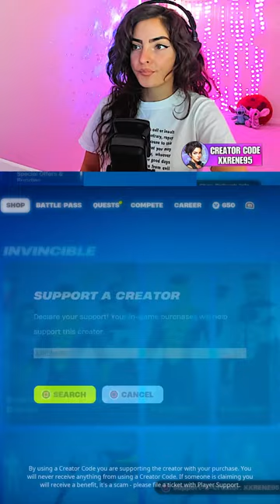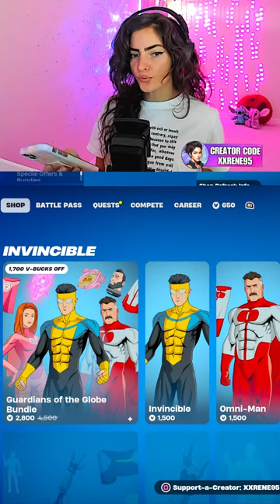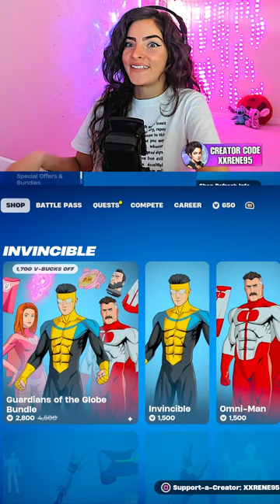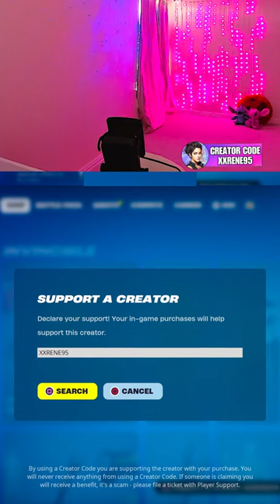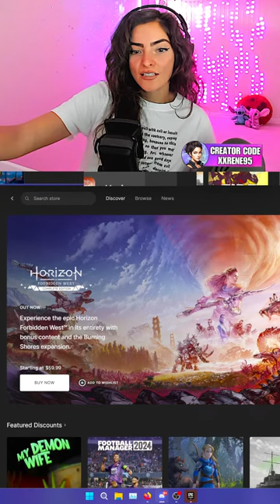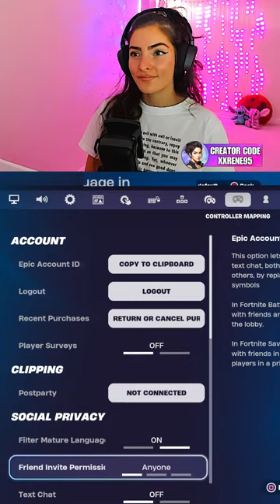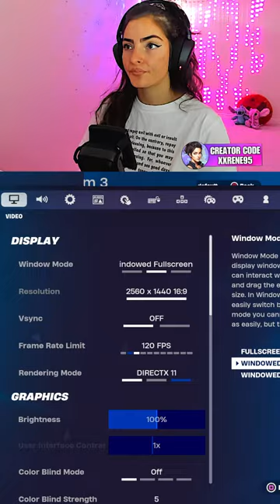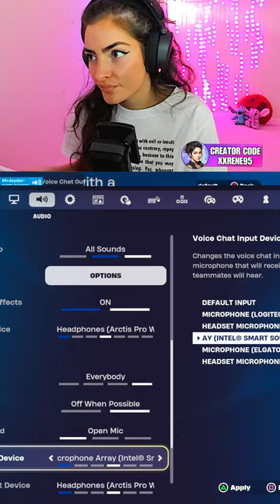🔴LIVE! Fortnite - Zero Build GAMEPLAY (1,300 + WINS)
💜 STREAM SCHEDULE 💜 (updates in Discord)

💗 MODS in chat: Dis, Jason, Sarah, Caleb, Logan, Smoothie, Jayder

💗 MODS in discord:  Steezy, Tre, Allison, Metrix, Henry

                                       224 West Campbell Road
                                       Suite 423